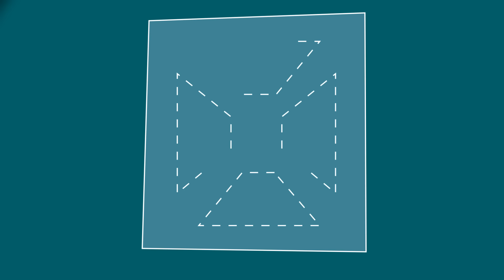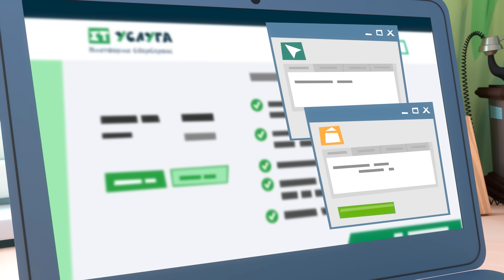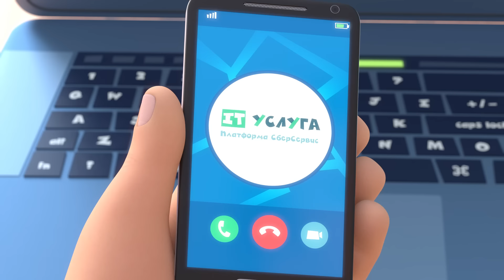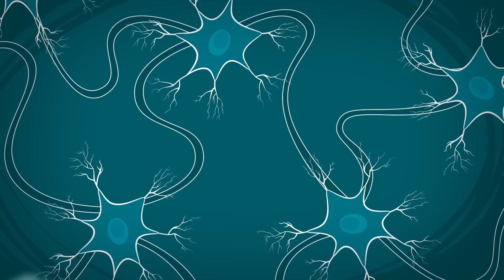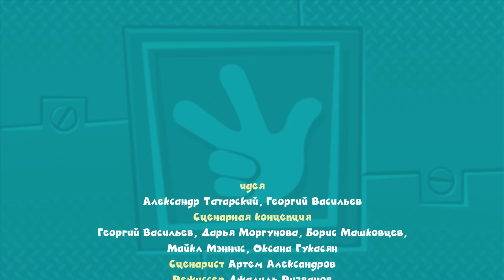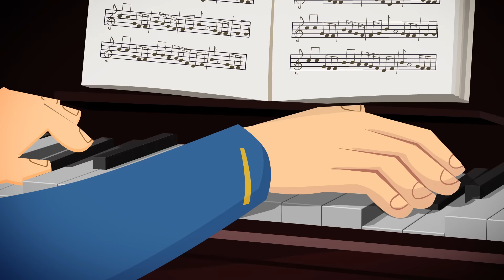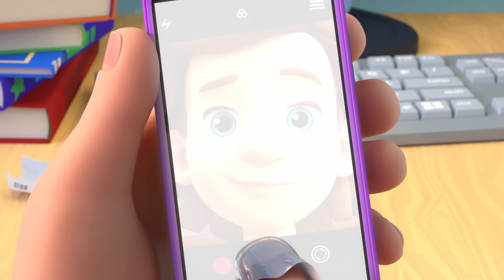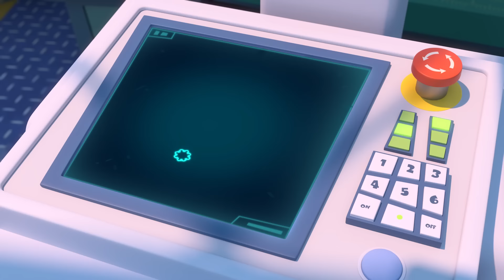Фиксики - ГОЛОГРАММА (Новая серия!) ✌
Как отвлечь Кусачку? Фиксики придумали: давайте сделаем голограмму — объемное изображение чего-то вкусного. Кусачка будет пытаться это съесть, и не сможет! А это правда смешная шутка? Посмотрим!

В сборник вошли серии:
00:00 Фиксики - Голограмма
06:11 Фиксики - Компьютер
11:40 Фиксики - Фиксифон
16:48 Фиксики - Контакт
22:18 Фиксики - Голосовой помощник
27:40 Фиксики - Гироскутер
35:55 Фиксики - Автопилот
39:23 Фиксики - Сенсорный экран
44:47 Фиксики - Рентген
50:03 Фиксики – Мусор